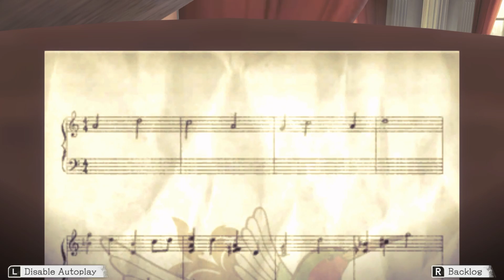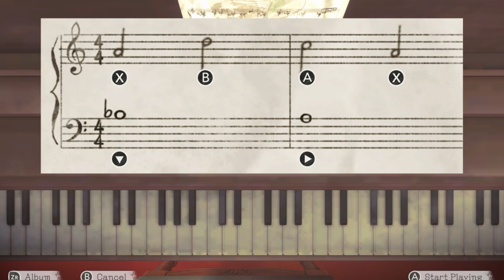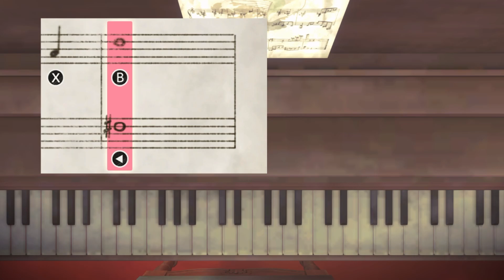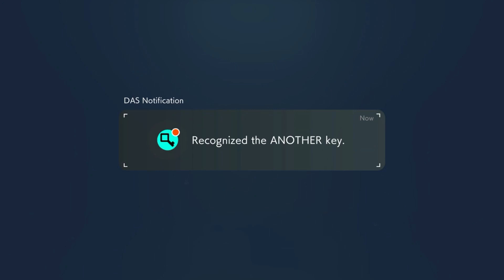Another Code: Recollection - Part 6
No commentary
Walkthrough
Let's play
English
Nintendo Switch
Game
Gameplay